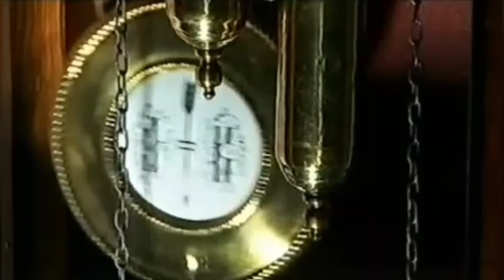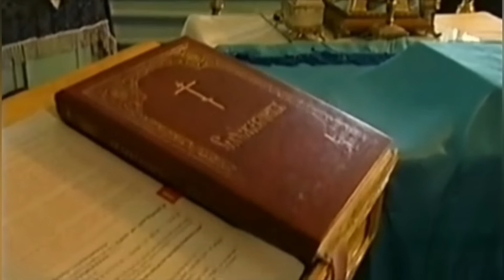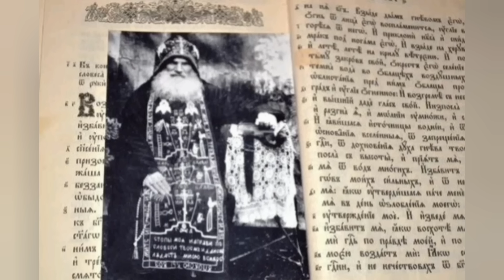МАКЕЕВКА ПРОСЛАВИТСЯ,КАК НЕБЕСНЫЙ ИЕРУСАЛИМ..В ПРОРОЧЕСТВЕ-ТАЙНАЯ ЗАВЕСА,МОЖЕТ ЗА НЕЙ СКРЫТА СКОРБЬ?